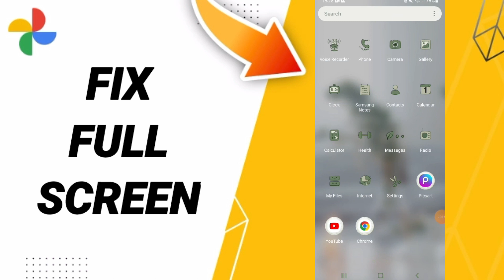How To Fix Full Screen On Google Photos App 2024